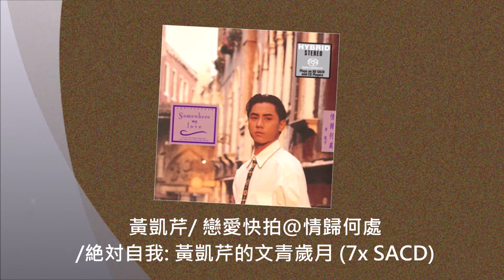黃凱芹/ 戀愛快拍@情歸何處/絶対自我: 黃凱芹的文青歲月 (7x SACD)